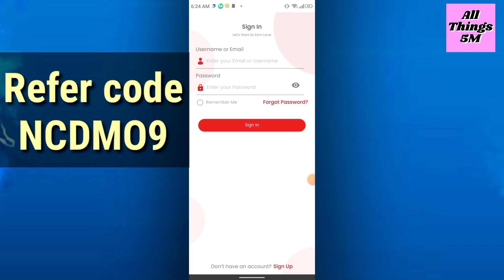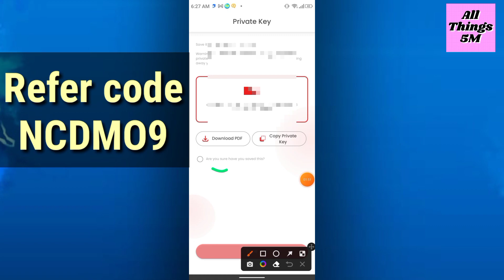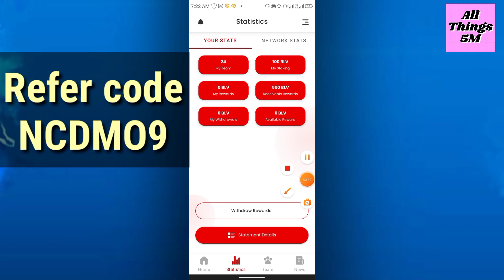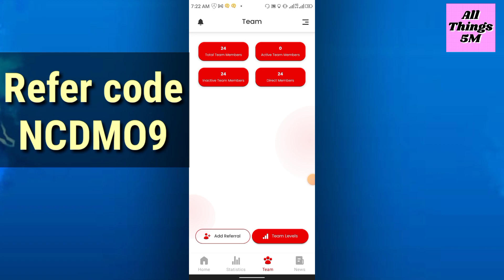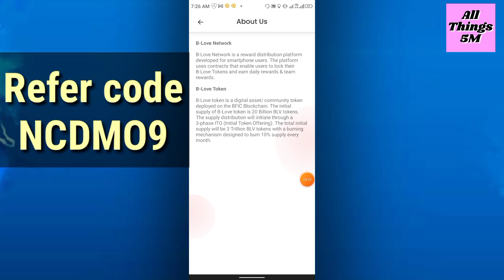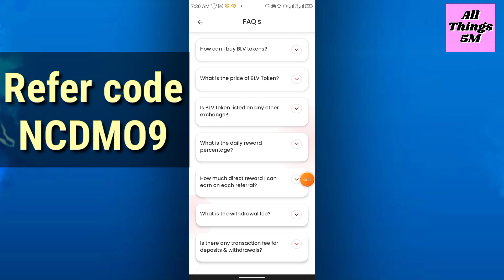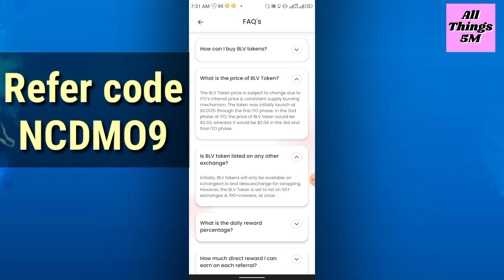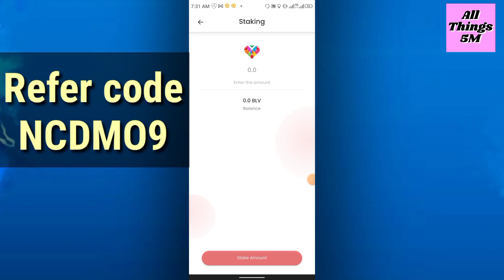B love network mining.Same as punkpanda.Very strong project.issue solved.Already listed.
B love network mining.Same as punkpanda.Very strong project.Already listed.

Refer code
NCDMO9

YouTube search

Legit mining app,
Crypto mining,
B love network,
B love network mining,
Same as punkpanda,
Mining B love,
Mining BLV,

Video Disclosure
"This is not finalcial advice and i am not financial advisor,